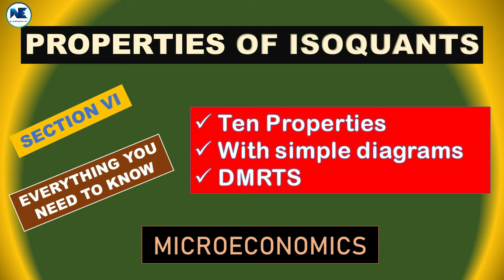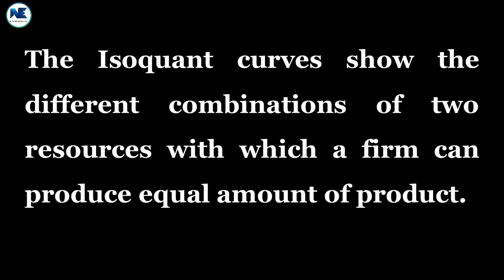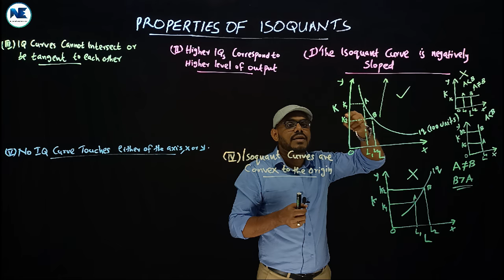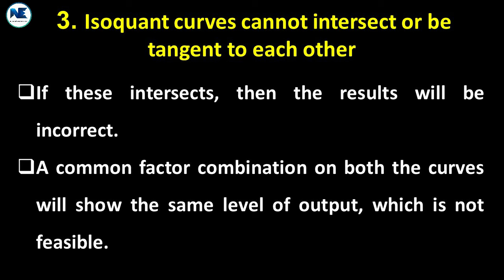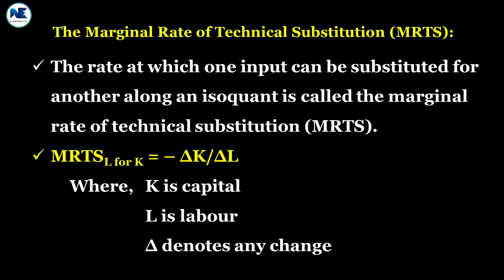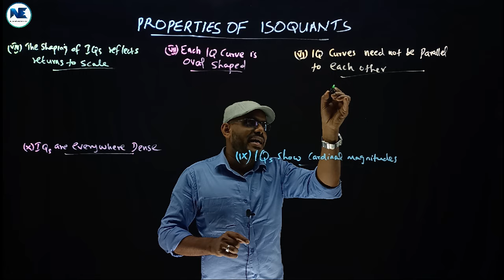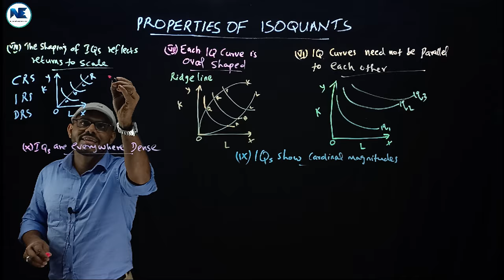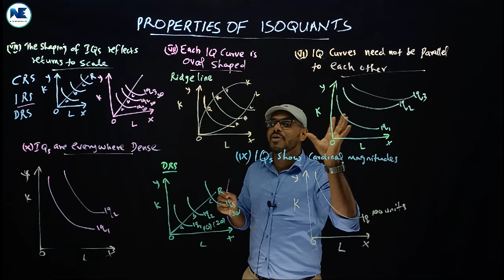PROPERTIES OF ISOQUANTS - TEN PROPERTIES-RIDGE LINES-RETURNS TO SCALE-SIMPLE DIAGRAMS-MICROECONOMICS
This Video includes Properties of Isoquants - Ten Properties- Ridge Lines- IQs & Returns To Scale- With Simple Diagrams - Section VI - Microeconomics - A To Z Analysis

This video covers Predicted Questions from Microeconomics I for Your University Examination - Essay Questions - 5 Mark Questions - 2 Mark Questions - Strategies and Tips to get Maximum Mark

- TYPES OF ISOQUANTS–LINEAR-INPUT-OUTPUT–KINKED-SMOOTH CONVEX ISOQUANTS-WITH DIAGRAMS
- Long Video - MARGINAL RATE OF TECHNICAL SUBSTITUTION-MRTS–DIMINISHING MRTS-DIAGRAM-SECTION 4–SLOPE OF AN ISOQUANT

- PART – III – SECTION A - MARGINAL RATE OF SUBSTITUTION (MRS) – SLOPE OF AN INDIFFERENCE CURVE

- ISOQUANT MAP - DIAGRAMMATIC ANALYSIS - IMPLICATIONS - SECTION III

- CONVERTING ISOQUANT SCHEDULE INTO ISOQUANT CURVE – MRTS - SECTION II

- ISOQUANTS - MEANING OF ISOQUANT – SIMPLE ISOQUANT CURVE – MRTS

- PART I: INDIFFERENCE CURVE–DEFINITION-CARDINAL & ORDINAL UTILITY APPROACH – MICROECONOMICS –B.A/BCOM

- UTILITY - UTILITY FUNCTION - MARGINAL UTILITY - TOTAL UTILITY – CARDINAL & ORDINAL UTILITY ANALYSIS